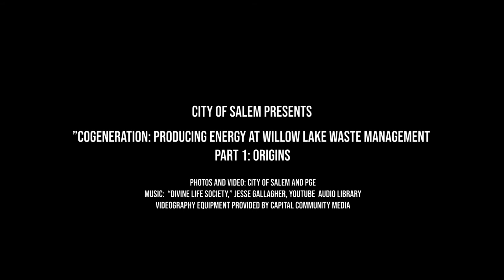Cogeneration: Producing Energy at Willow Lake Waste Management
Salem’s new Cogen Facility is now online and creating renewable energy from wastewater.  This new facility will keep about 5,000 metric tons of pollution out of our atmosphere and save the City $300,000 on energy costs every year. We are so thankful for the generous support we received from customers in Portland General Electric’s Green Future Program, the Energy Trust of Oregon and Oregon Department of Energy.